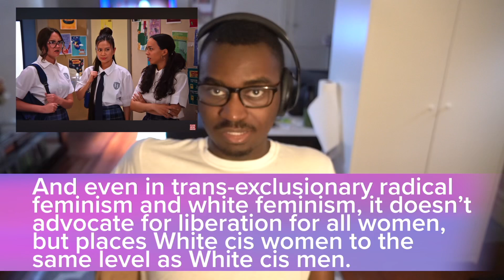Toxic Beauty Standards - SM127 Reacts To Girls Go To War In School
Beauty is what’s on the inside, not the outside.